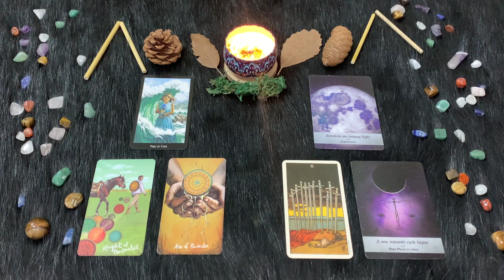| Mercoledì 4 Gennaio | Oroscopo Paolo Fox | Bilancia | Mercoledì epocale, da ricordare